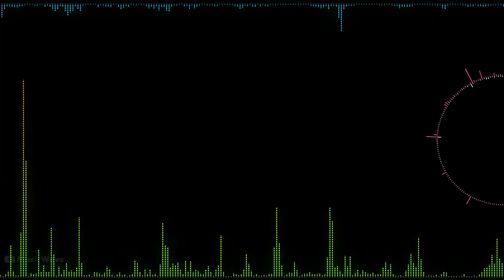Image Album Ys V / Foresta Village (Foresta Village)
Album: Image Album Ys V -Lost Kefin, Kingdom of Sand (Ushinawareta Suna no Miyako Kefin)
Platform : SFC